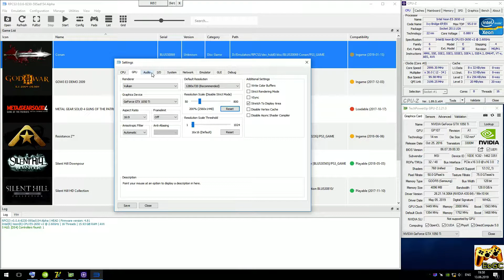RPCS3 0.0.6 [PS3 Emulator] - CONAN [Gameplay] Xeon E5-2650v2 #4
Help
Media
PC-Specs
CPU: Intel Xeon E5-2650v2 @ 3.0 GHz (MB X79 Deluxe 6.11),
CPU Cooler: ZALMAN CNPS10X Optima @ 1300rpm
RAM: 4x4GB DDR3-1600 MHz (Samsung Ecc Reg \ HCF8),
GPU: Nvidia GTX 1050Ti 4GB (MSI GamingX),
Game
Conan, 2007 (PS3)
Status: Half-Playable / Ingame (Progress)
200% Scale resolution (1440p)
Explain
Realtime Footage
Recording: ShadowPlay
Monitoring: MSI Afterburner + RTSS
PS
В целом работает отлично, ощутимо улучшена производительность (особенно заметно при первом прохождении локаций), но за период более года улучшений в графике не наблюдается.
Ждем обновлений :)